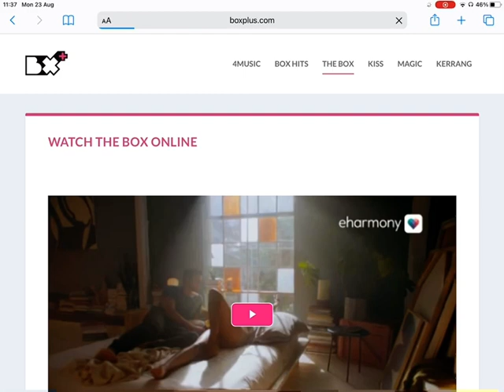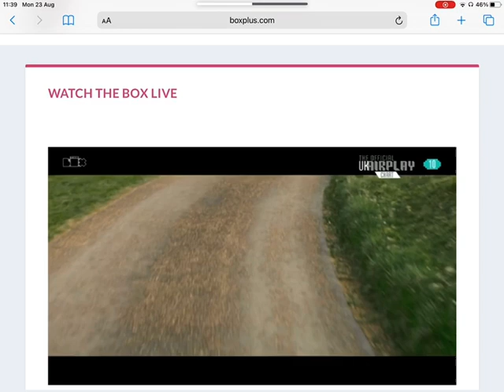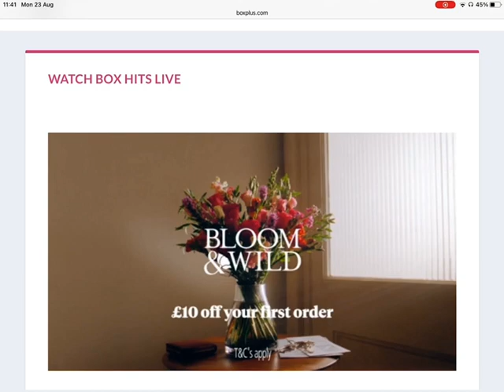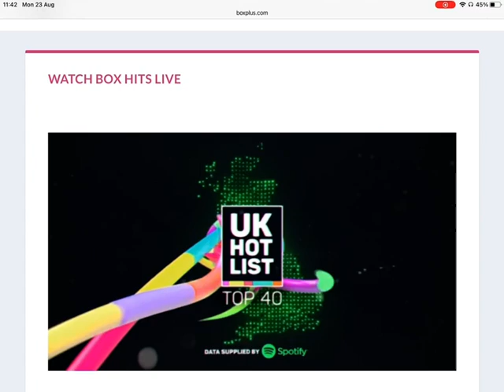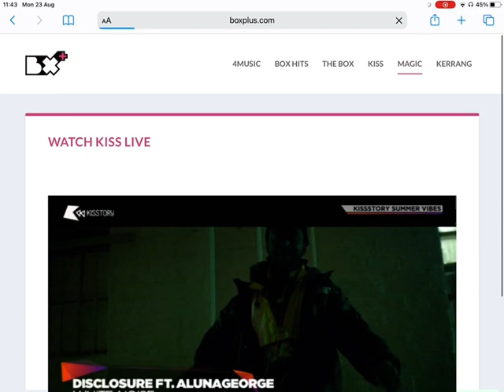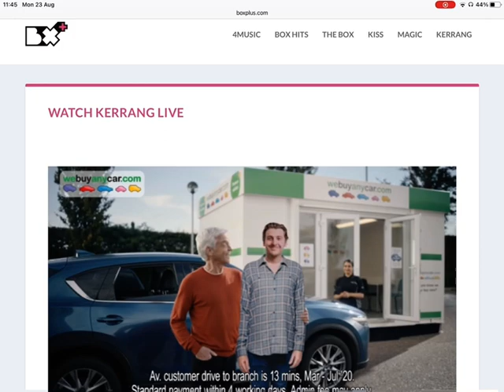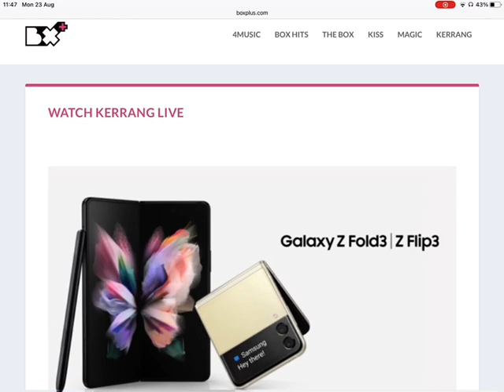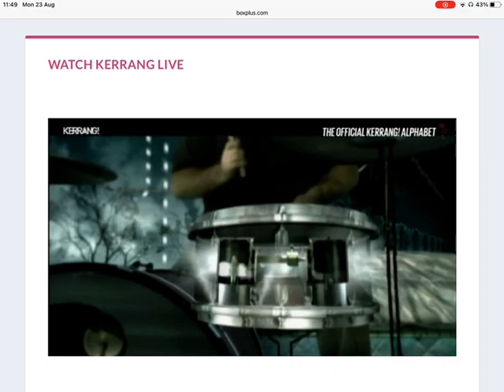The Box Plus Channels 23/08/2021